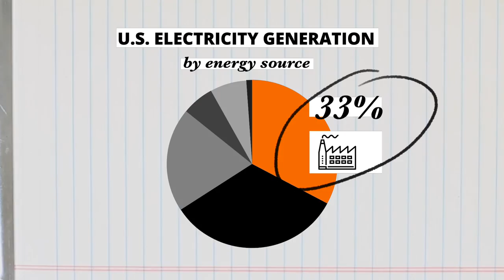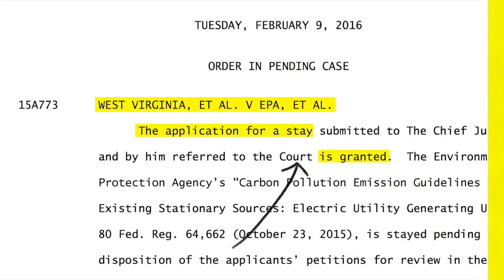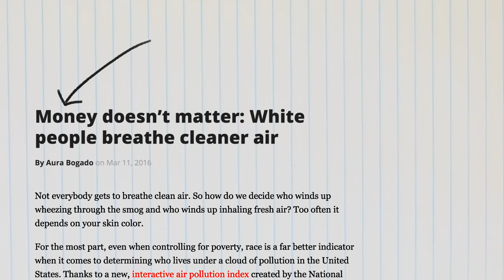The Clean Power Plan, explained with a Swiffer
You’ve probably at least heard murmurs of the Clean Power Plan by now. It’s EPA’s plan for how to, well, clean up the ways in which we generate our power. That should be a really high priority on the national housekeeping agenda — because electricity generation is responsible for a full 30 percent of our national carbon emissions.

And since our electricity sector is so filthy right now, the proposition of scrubbing it down is a lot more complicated than it sounds. We talked to Vicki Arroyo, executive director of the Georgetown Climate Center, to explain how the Clean Power Plan works, and all the obstacles that stand in the way of its execution.